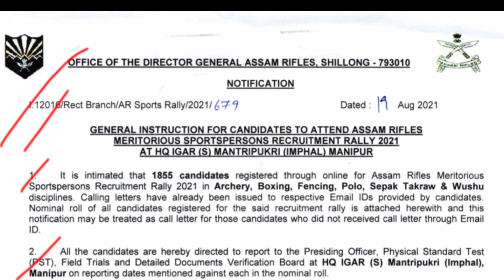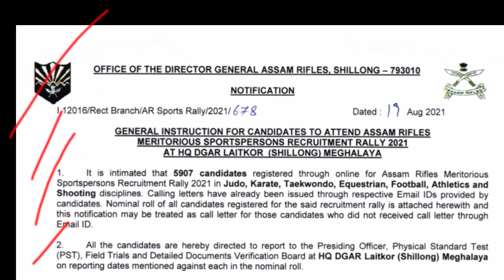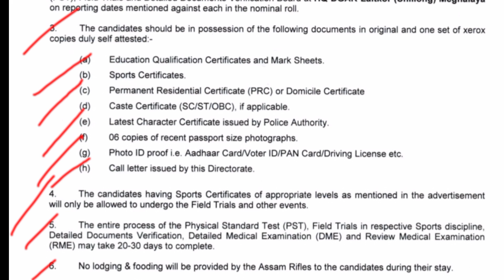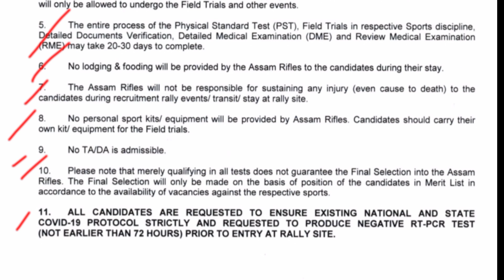Assam Rifles Meritorious Sports Persons Recruitment Rally 2021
Assam Rifleman | Riflewomen Recruitment 2021 | Assam Rifles Sports quota Vacancy 2021 | Sports quota